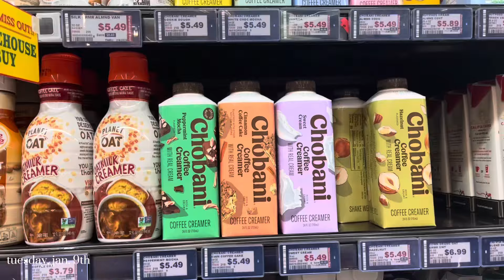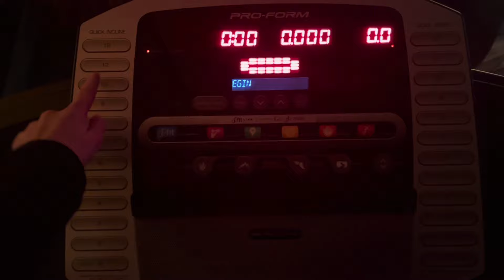january reset vlog 🤍 healthy habits to implement daily for 2024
welcome back to my channel & happy new year! this video is all about the routines i am implementing into my day to day for 2024 💘 also, i am so incredibly grateful for my first ever PR box from Rare Beauty! such a pinch me moment from a brand i use every day and that advocates & supports mental health. i love you & thank you Rare Beauty & Selena Gomez 💕